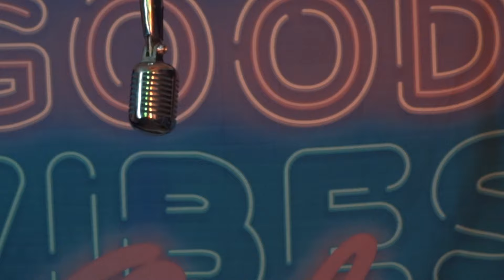KAYRON - Rappers Paradise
"Rappers Paradise" performed by Kayron
Produced by @malthe_  x neeko
Shot and edited by @4kkeem
Background @Osovisualz